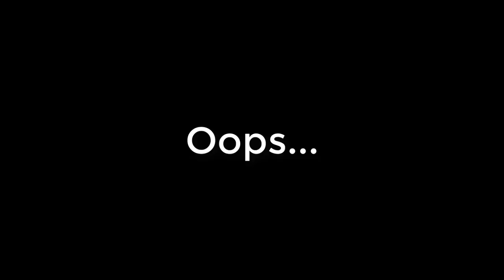Hλlf-Life Cool Mods Episode 67: SSH Revisit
It's been 9 years since the first episode of Cool Mods "Scientist Slaughterhouse" and I've always wanted to "remake" the first couple of episodes... don't worry though, it's only this one, Episode 68 will be a brand new mod.

Remember to message me with any recommendations you have for future episodes or if you're making a mod of your own I could also review it.